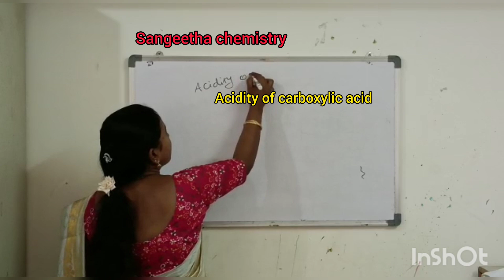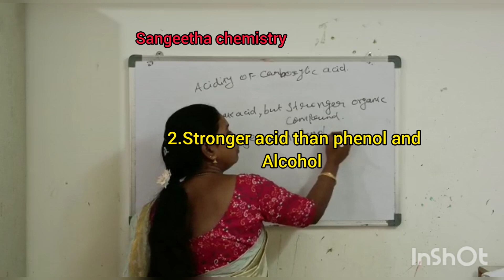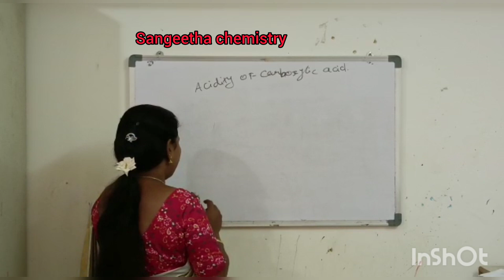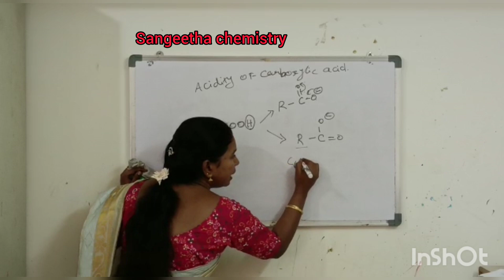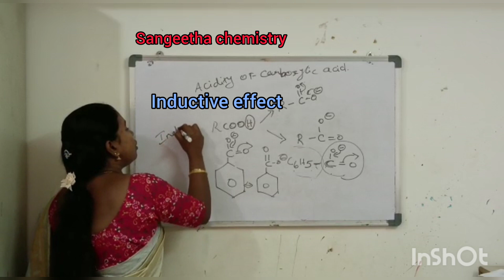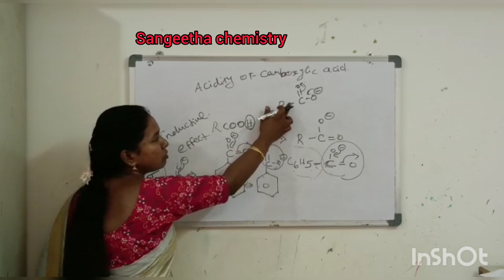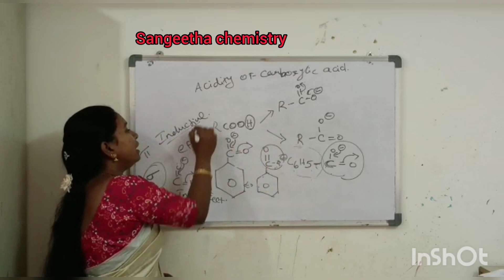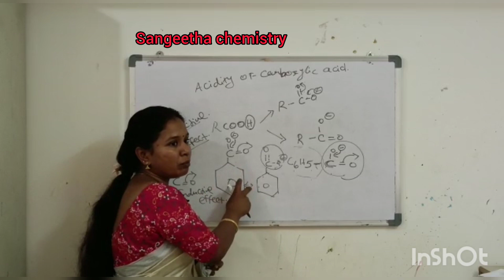Acidity of carboxylic acid full explanation in Tamil # sangeetha chemistry @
The acidity of a carboxylic acid is higher than alcohol and even phenols. As discussed above, the carboxylate ion, the conjugate base of a carboxylic acid is stabilized by two equivalent resonance structures in which the negative charge is effectively delocalized between two more electronegative oxygen atoms@sangeetha  chemistry